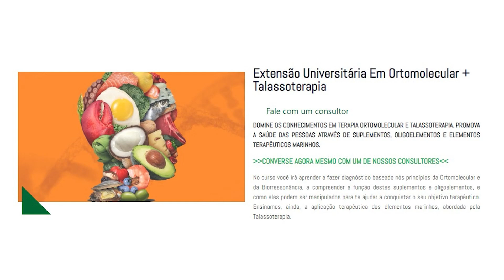ENTENDA O QUE FAZER | DR. MOHAMAD SAADA - FERNANDO BETETI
🎤 Notícias, entrevistas, análises. Confira mais conteúdos do jornalista Fernando Beteti no

🤝 CONHEÇA OS PARCEIROS DO CANAL DE FERNANDO BETETI:

INDÚSTRIA DA SAÚDE BRAZIL - Saiba mais sobre os cursos e se torne um especialista em Naturopatia.

PHILOZON - Pioneira no desenvolvimento de soluções para a saúde com a utilização do Ozônio. Conheça a linha de dermocosméticos e geradores. Conheça

HEDESA - Marca norte-americana presente no Brasil e especializada no comércio de pás carregadeiras, plataformas elétricas e empilhadeiras. Conheça